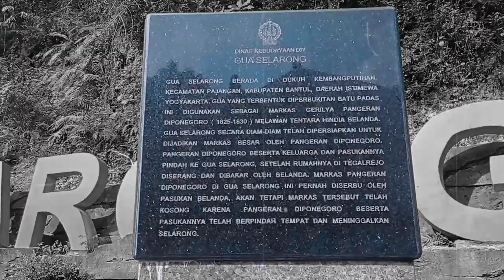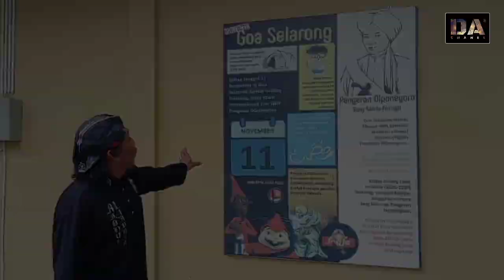SEJARAH PANGERAN DIPONEGORO DAN GOA SELARONG | EXPLOR GOA SELARONG